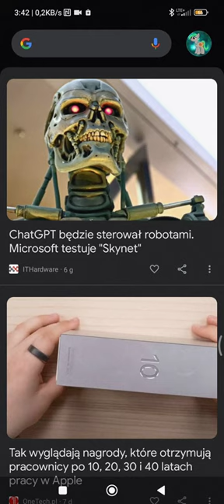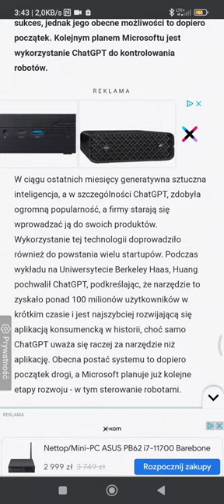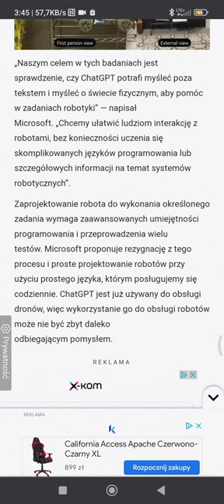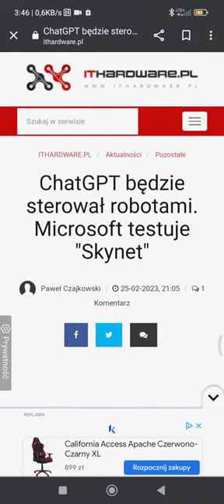Czy to nie posuwa się za szybko??